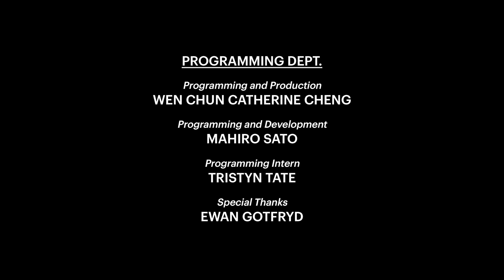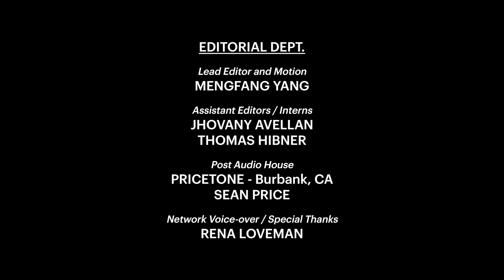More Stoners in Office w/ Mohanad Elshieky (Audio)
This week, I invited Mohanad Elshieky (@mohanadelshieky on ⁠Twitter⁠ and @mohanad.elshieky on ⁠Instagram⁠) to come gossip with me. Mohanad is a New York City based stand up comedian and writer who has been featured on Conan, Comedy Central and currently works for Full Frontal with Samantha Bee. This episode, we talked about public sex scandals, Usher's strange career, and weird things that only happen in America.

🧁PILLOW FIGHT 🧁
🎉 Get ready for the slumber party of the season with Pillow Fight Podcast! 🎉 Grab a pillow and join comedian and zillennial Yamini Nambimadom and her hilarious friends for juicy celebrity gossip, current events, and world politics. 💬💭

Stay up-to-date with the latest headlines, and play classic sleepover games like 'F**k-marry-kill' and 'Would You Rather?' 😂 And if you're brave enough, stick around for 'Truth or Dare,' where Yamini and her guests spill the tea. ☕️

With Pillow Fight, you'll always be in the know on pop culture, hard news, and everything in between. 🌟 Plus, you'll love your host Yamini, a sex-positive bisexual icon and rising star among the next generation of comedians. 🤩

So what are you waiting for? Listen to Pillow Fight Podcast now and let the party begin! 🎊🎉 We double-dog dare you! 😉

📸 Socials | @ilovebigcomedy

🛌 TEAM 🛌
🎤 Creator & Host: Yamini Nambimadom
🌟 Presented By: Big Comedy Network
🎨 Cover Art: April Richelle
📸 Cover Art Photo: Paige Alix
🙌 Special Thanks: Ewan Gotfryd